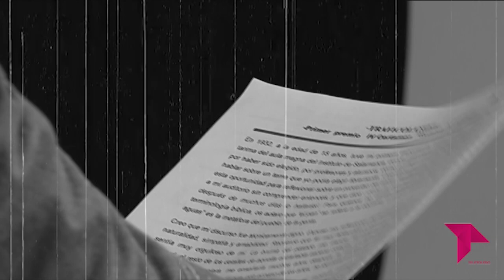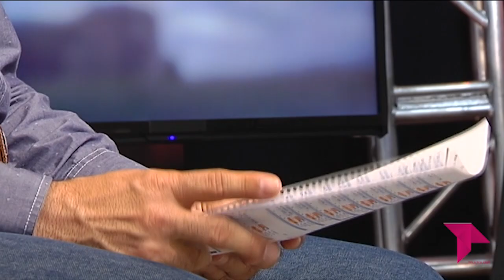CONECTAMOS - ENTREVISTA A JOSÉ ANTONIO HERNÁNDEZ